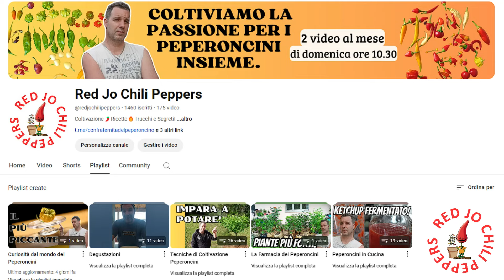Pochi peperoncini? Non disperare!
Hai raccolto pochi peperoncini e non sai cosa farne?
Non disperare! In questo video ti spiegherò come conservare al meglio i tuoi preziosi frutti per poterli utilizzare in seguito.

00:00 Introduzione
00:37 Miglior metodo per conservare i peperoncini
00:59 Errori da evitare
01:09 Consigli utili
01:36 Conservare i peperoncini a lungo termine
02:18 Procedura di pulizia
02:37 Sicurezza
03:12 Conservare i semi
03:34 Playlist nel canale